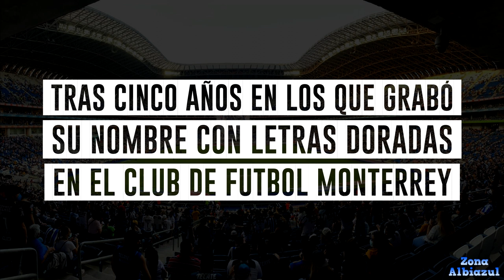RAYADAS vs PUEBLA FEMENIL | Jornada 3 LIGA MX FEMENIL Apertura 22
LAS RAYADAS TIENEN SU PRIMER PARTIDO EN CASA DEL AÑO FUTBOLISTICO Y ES RECIBIENDO AL PUEBLA FEMENIL.
CON TODO EQUIPO! PASO A PASO EN BUSCA DE LA COPA! VAMOS RAYADAS!
¿CUAL ES TU PRONOSTICO PARA ESTE ENCUENTRO CORRESPONDIENTE A LA JORNADA 3?